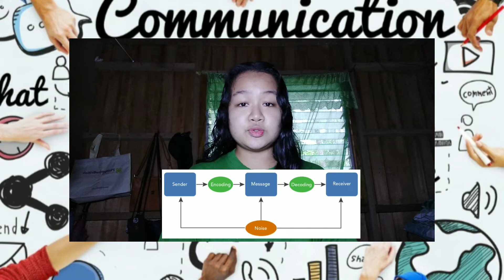What Is Communication and Why It Is Beneficial